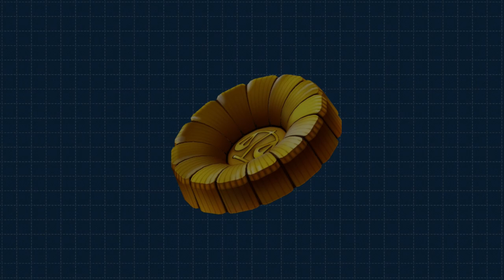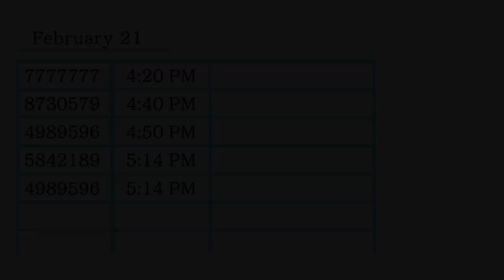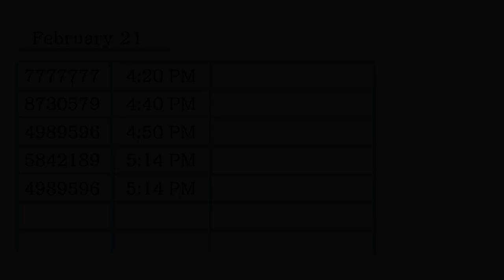Double Trouble - Episode 22 - Phoenix Wright: Ace Attorney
After a break, the police chief Damon Gant, shows up in court. While he's there, he reveals a bombshell about the case. It looks like Phoenix has some more work to do!
This video took so long because other big videos needed my attention. Also, this was recorded over a week after the last episode, and I just forgot to edit it. Oops.
$JoshuaVW2